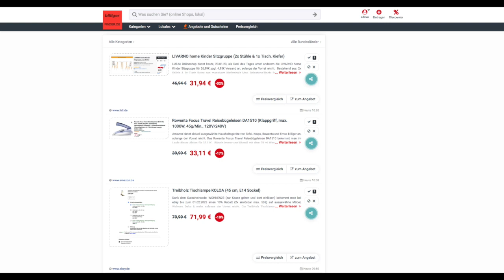Schnäppchen/Billiger des Tages 23.01.23 - Rowenta Focus Travel Reisebügeleisen DA1510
Heute ist Schnäppchen/Billiger des Tages - Rowenta Focus Travel Reisebügeleisen DA1510.